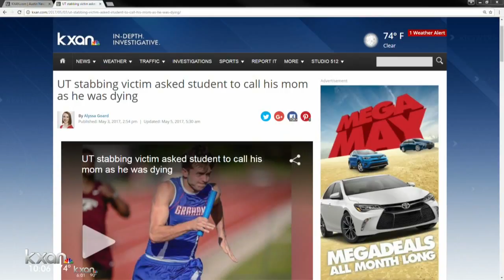A capella group honors Harrison Brown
Brown was stabbed to death on the UT campus on May 1.